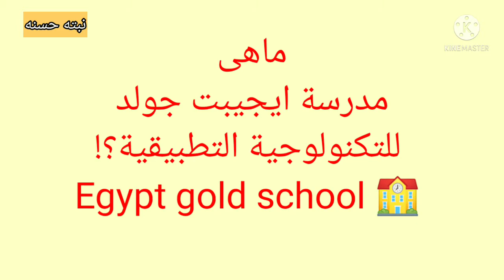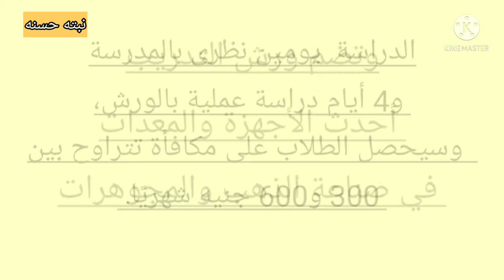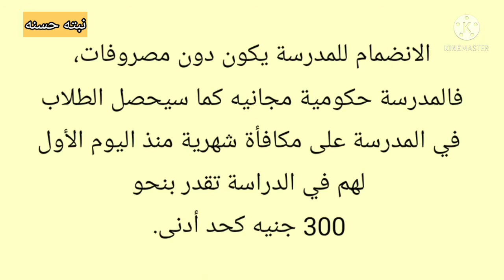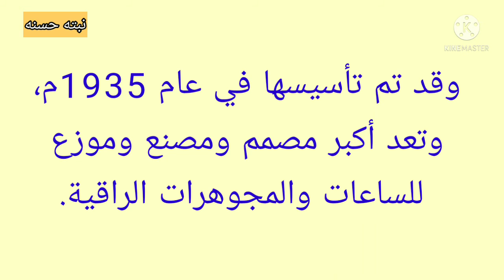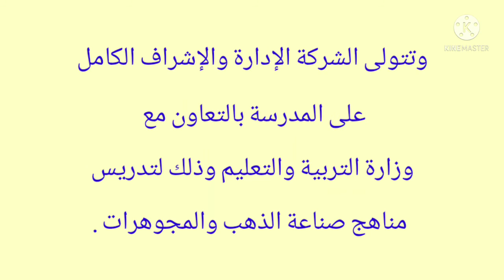مدرسة الذهب ومرتب شهرى أثناء الدراسة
قناة نبته حسنه